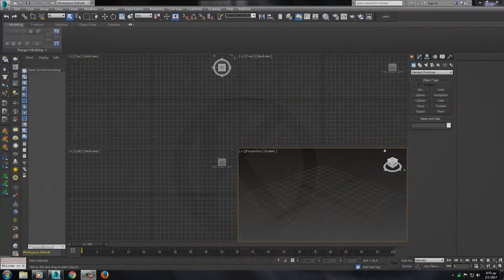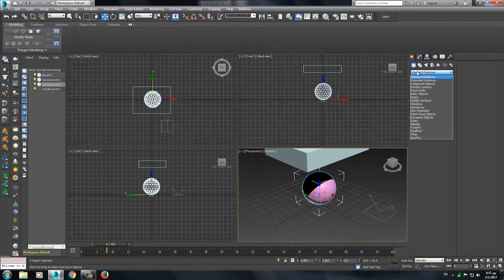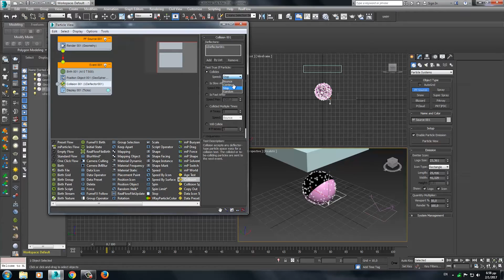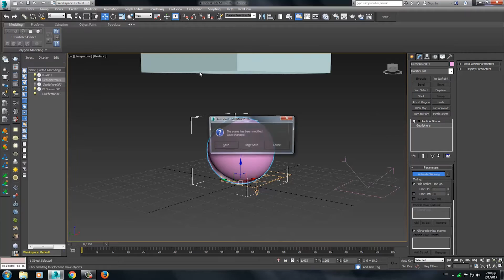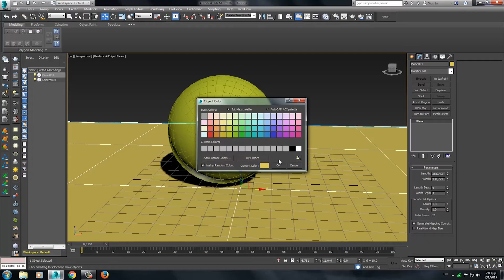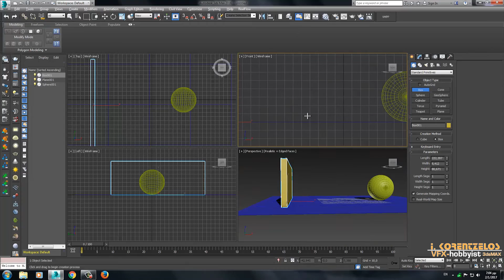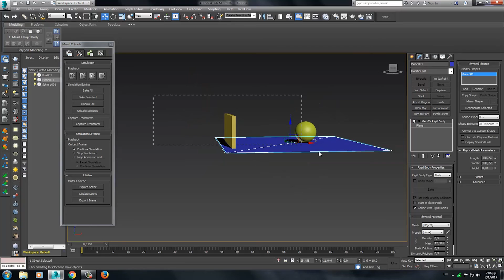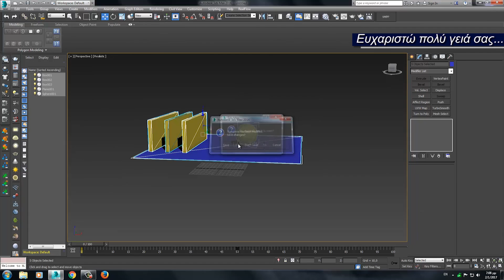3dsmax :tips and tricks.